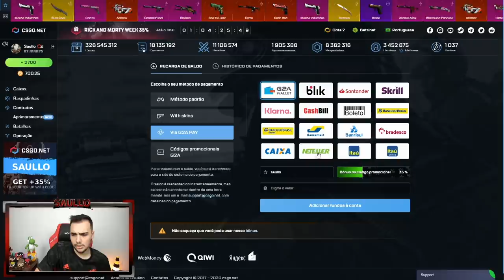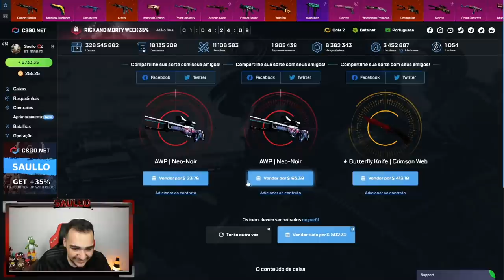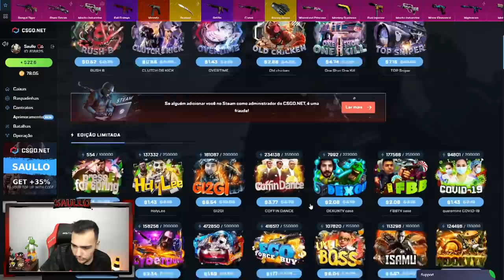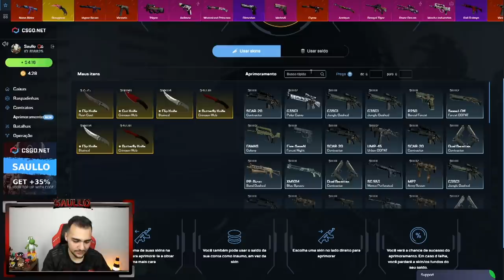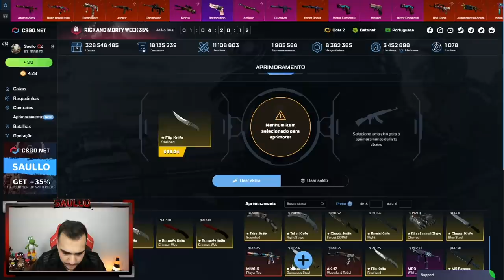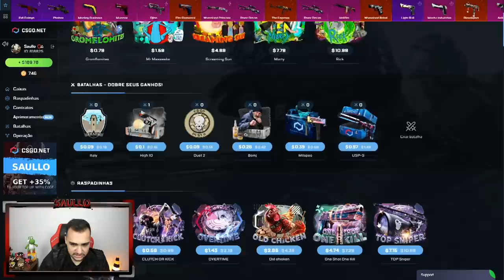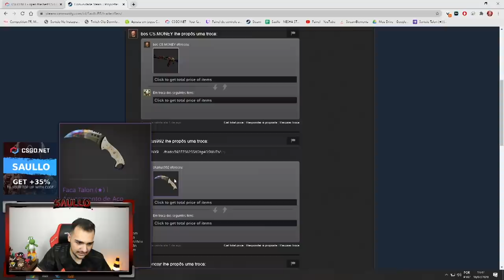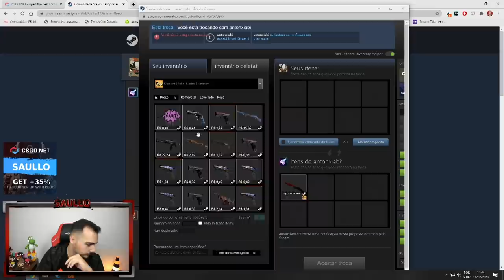Abri a caixa do FALLEN e veio a FACA super RARA no CSGO!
Abri a caixa do FALLEN no CSGO e ganhei essa FACA muito TOP!